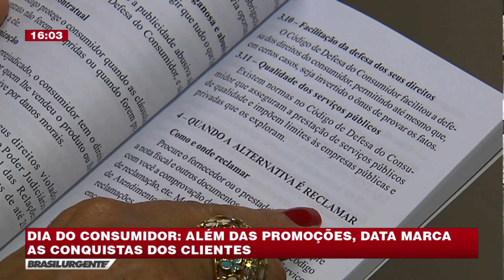BRASIL URGENTE MINAS 15/03/2018